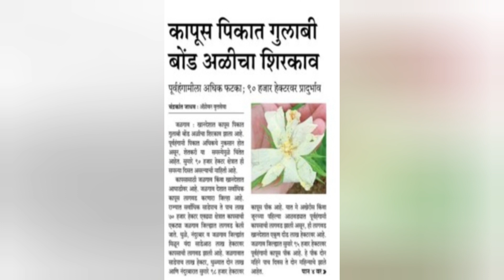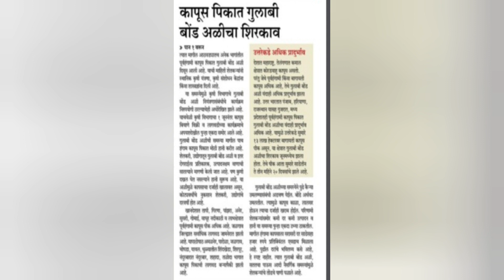देशभरातील कापूस उत्पादक शेतकऱ्यांसाठी मोठी धक्कादायक बातमी! शेतकऱ्यांनो पटकन हे बघा नाहीतर धोका होईल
कापूसभाव लाईव
8आॕगस्ट कापुसभाव
8आॕगस्ट दुपारचे भाव
अकोट अकोला कापुसभाव
आजचे कापुस भाव
बुधवार बिडकीन बाजारभाव
आजचे कापुसभाव
8आॕगस्ट कापुसभाव
#8 August kapusbhav
#8 Augustkapusbhav
आजचे ताजे बाजारभाव
Cotton rate
kapus bajar bhav video
Bidkin bajar
Aajche kapusbhav
मनोहर इनामे सर
इनामे सर
मनोहर सर
Manohar name sir
Iname sir
Manohar iname
Cotton price
शेतकरी video